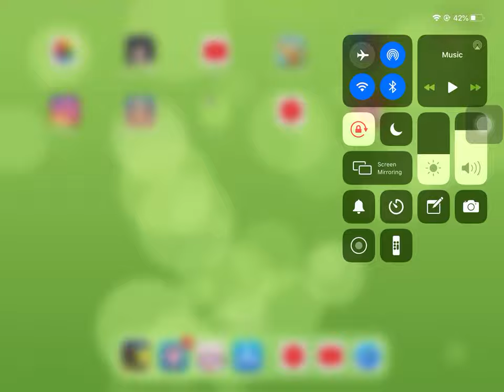What the old students!!!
This is not a fake ages but it’s ok!!!